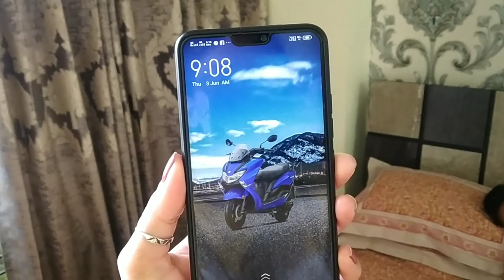Isolated for a day. Arti Singh Vlogs || Day-45